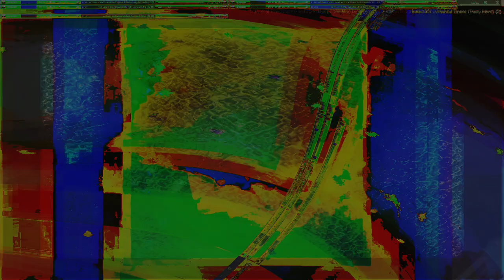Movie 24 09 13 03h35m35s series E 133 video art music creations.